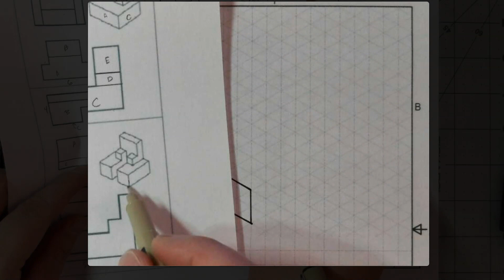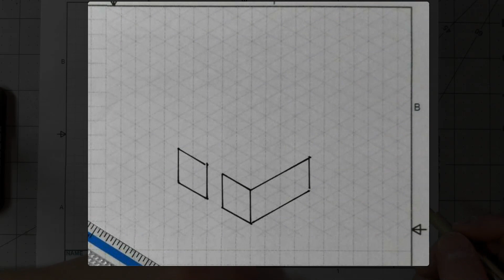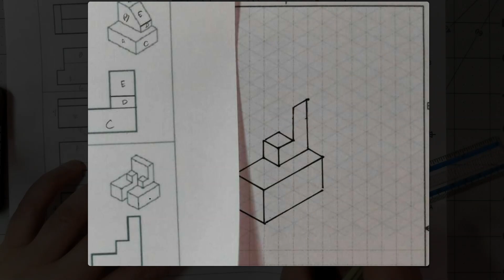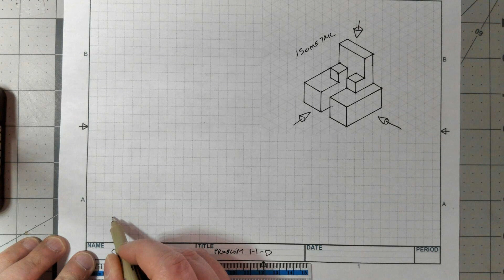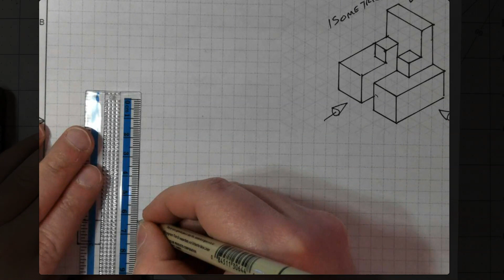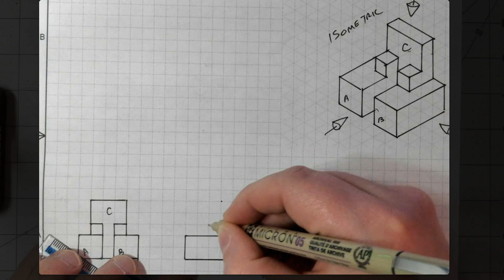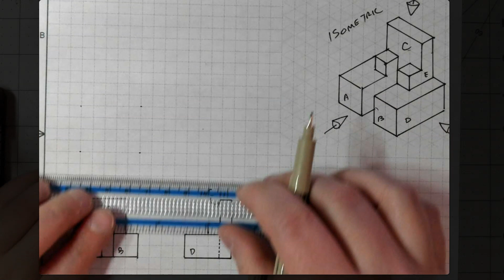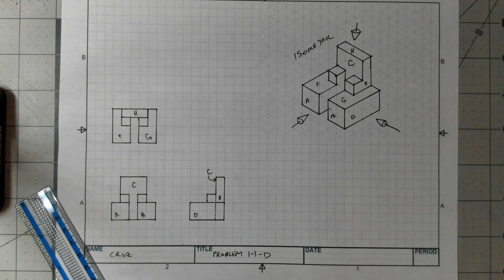Problem 1-1-D Multiview Drawing